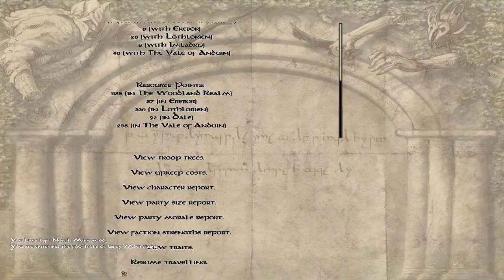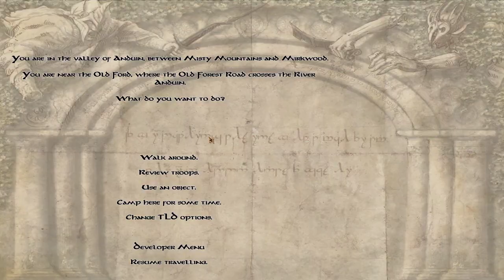Wood Elf Campaign #2- Hunting For Orcs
We are starting to make a Impression on our neighbors now so I hope you enjoy